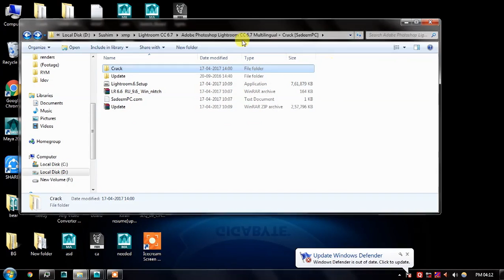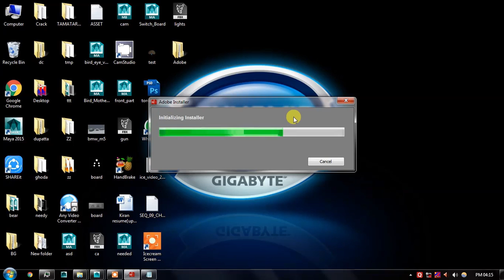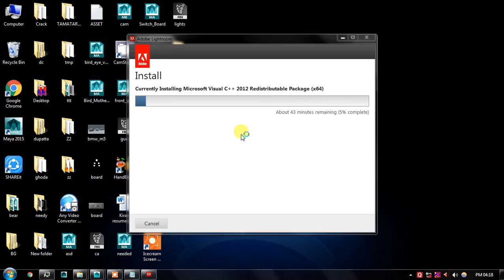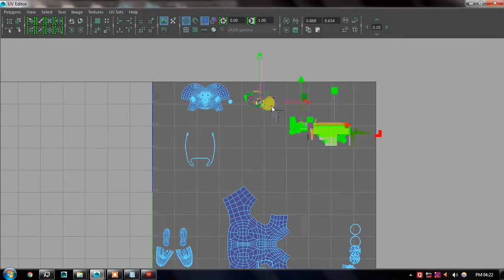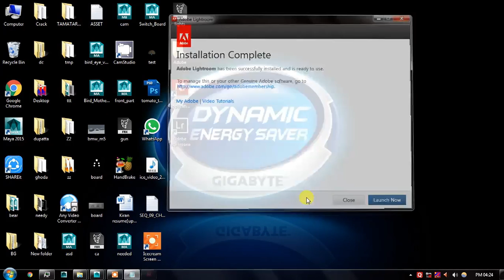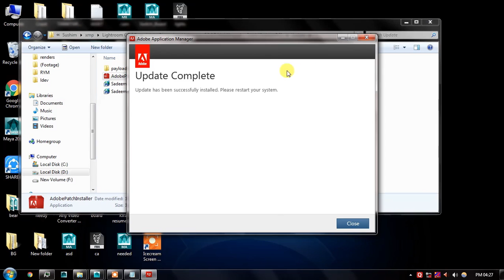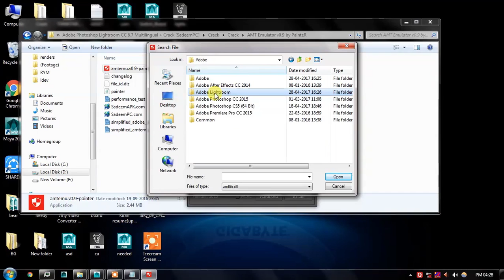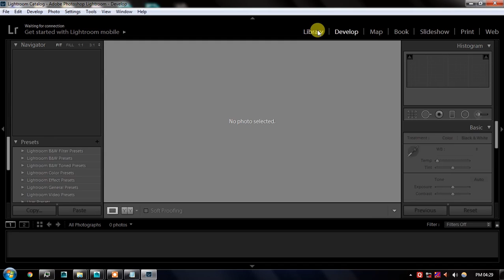vid_0034482317_oisn_lightroom